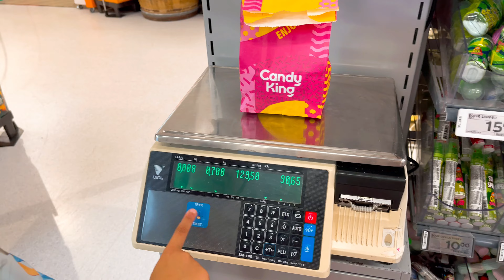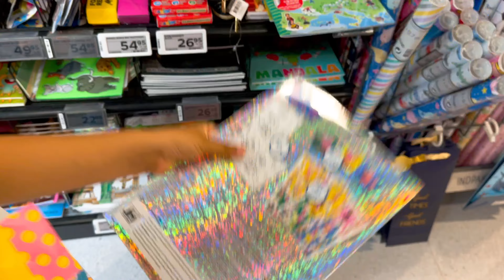Fredags bland selv slik af Kvickly i Jyllinge på pigernes sidste skoledag / self mix candy store